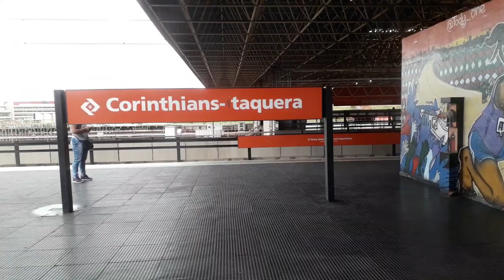Trecho entre Itaquera e Dom Bosco no TUE 9000 (T032) - Linha 11 Coral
Filmado no 9000 (T032) (carro 9032)
Data: 20/03/19